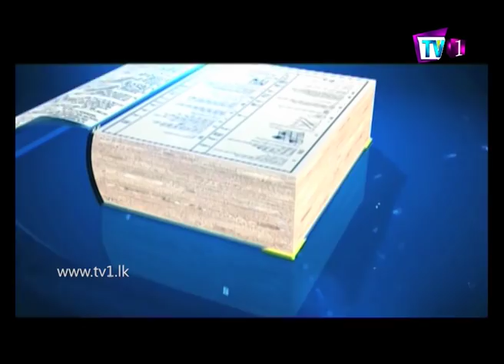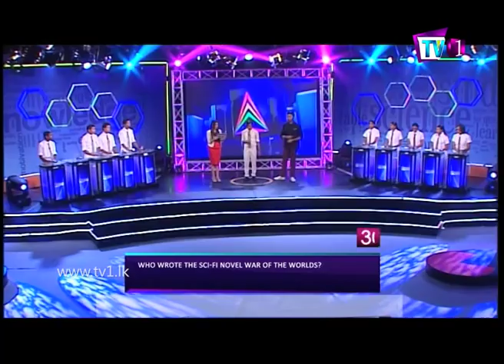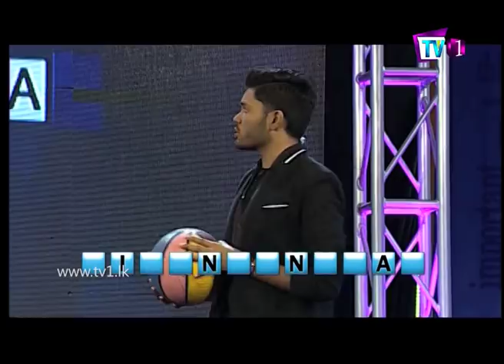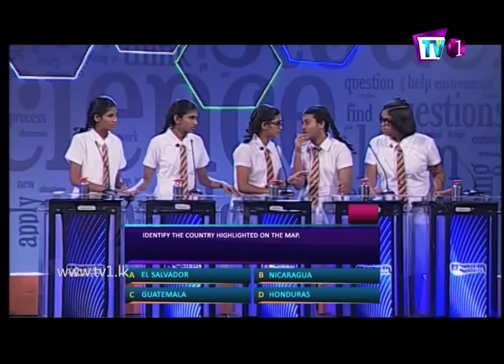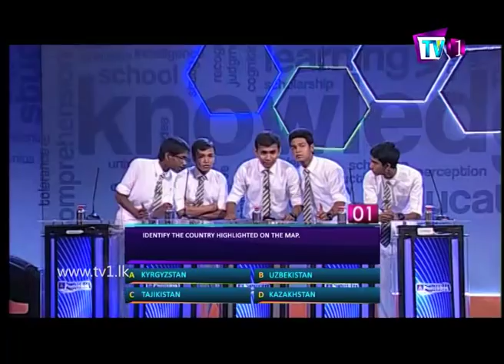TV 1 Pentathlon | Season 2 | Pushpadana Girls' College vs St. Thomas' College